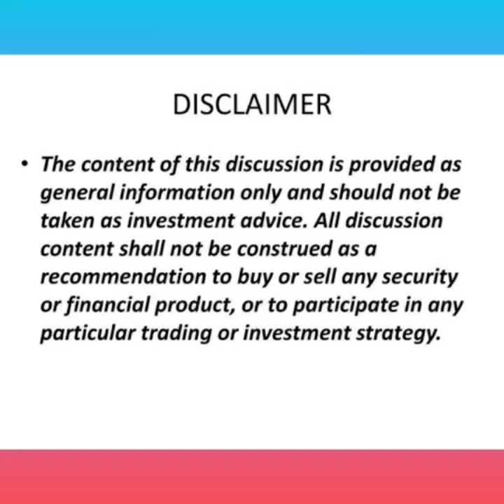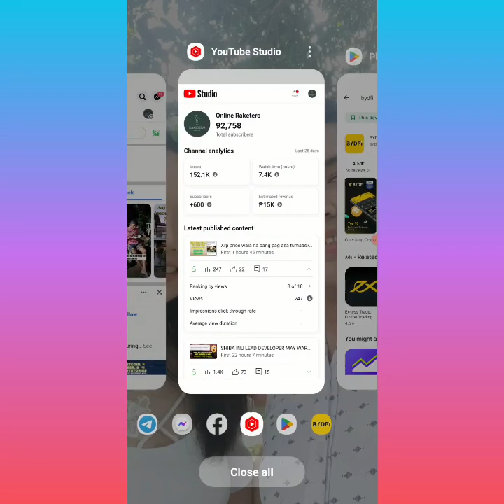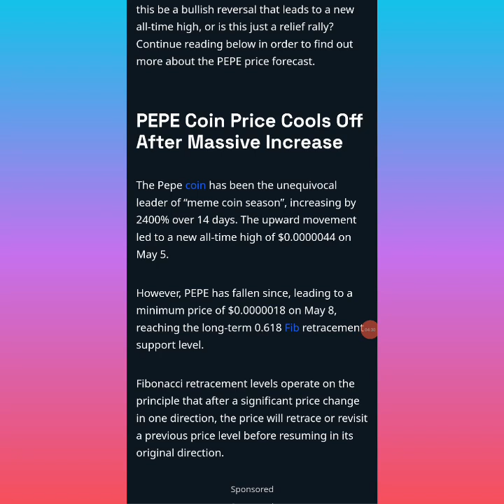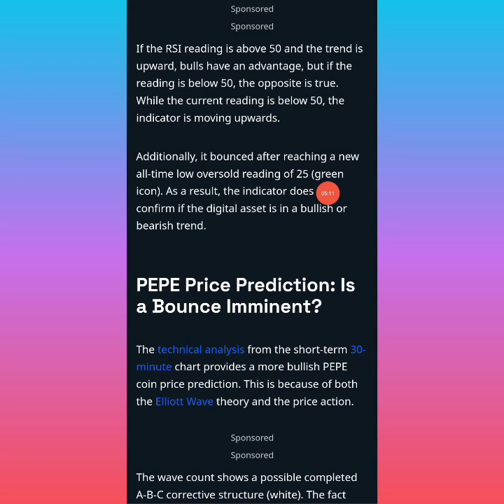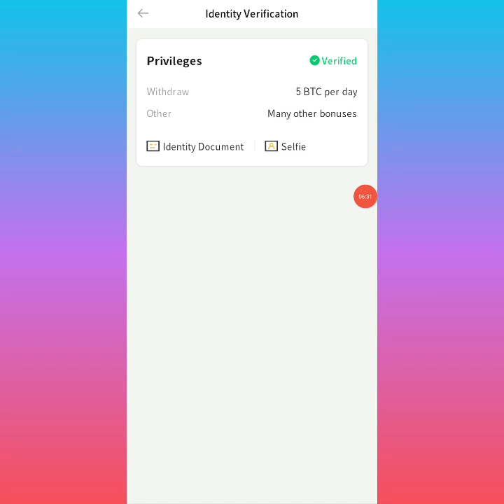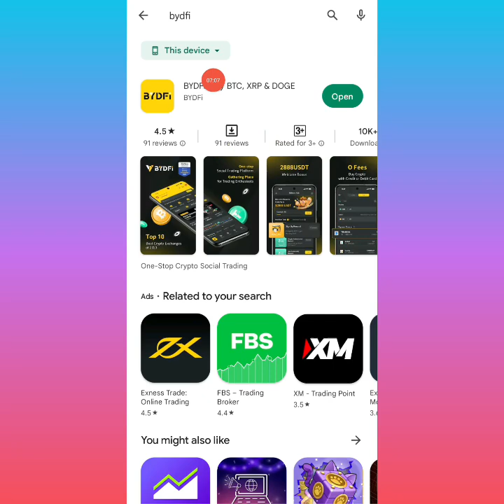80% LOST NA KAY PEPE COIN🥺 MAKAKA RECOVER PA KAYA?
CONTRACT ADDRESS:
0x23125108bc4c63e4677b2e253fa498ccb4b3298b